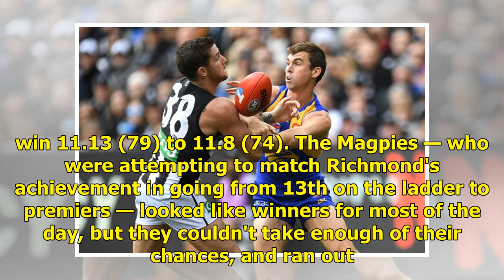AFL grand final: West Coast beats Collingwood by five points at the MCG in classic decider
Related Story: Eagles the premiers after breathless grand final, as it happened West Coast Eagles have won their fourth AFL premiership, beating Collingwood at the MCG to take the flag west for the first time since 2006.Adam Simpson's men were jumped by Collingwood early, trailing by as much as 29 p...